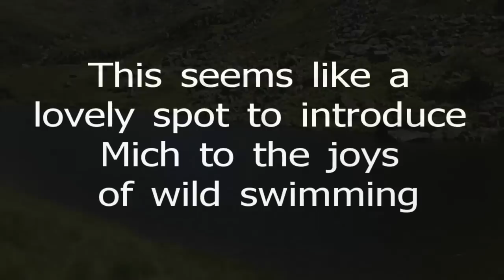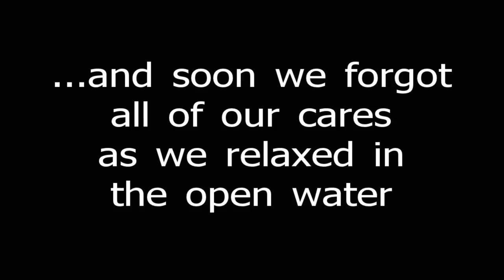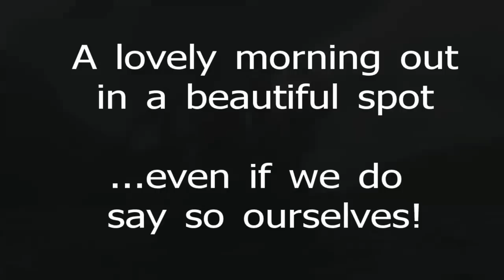An Introduction to Wild Swimming - Wet Weekend in Snowdonia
Another wild swimming holiday in Snowdonia - this time with one experienced open water swimmer, and her friend who was completely new to swimming outdoors.  She did very well - and it was great to see her confidence grow!  Another great day out for Gone Swimming